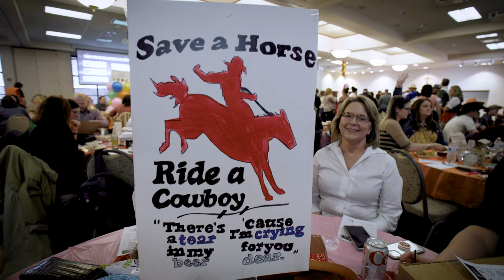Omaha Women's Council of Realtors Music BINGO 2022 HIGHLIGHT Video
Women's Council of Realtors Omaha Network Music BIGO Night.
Costumes, music, drinks, networking and FUN!